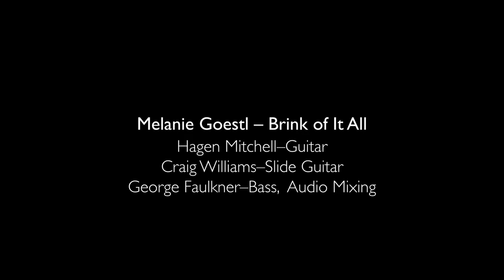Brink of It All–Melanie Goestl & Friends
Hagen Mitchell – Guitar
Craig Williams – Slide Guitar
George Faulkner – Bass, Audio Mixing, Editing